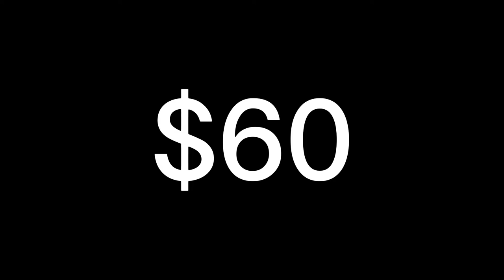bounty hunting our best friend (we failed miserably)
the boys buy a nerf gun and go absolutely crazy